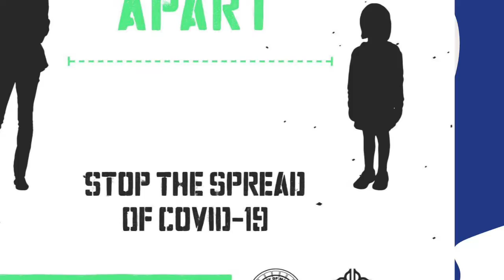Kintèa Kiddie Blog Protect Your Circle Wash Your Hands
Protect Your Circle Save Lives
 Corona -COVID-19 has effected all of us In every zip code in some way.  Please remember to wear your mask and wash your hand no matter what age you are.